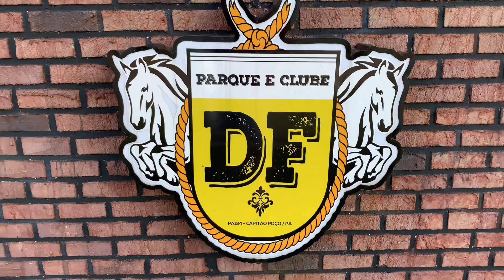PRIMEIRO BOLÃO DE VAQUEJADA NO PARQUE CLUBE DF EM CAPITÃO POÇO PARÁ.